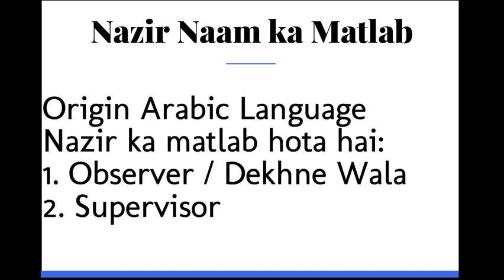Nazir ka Matlab